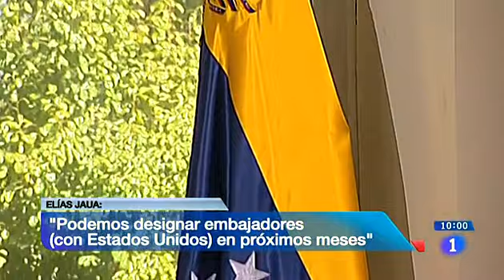17-06-13 Entrevista al canciller Elías Jaua en Los Desayunos de TVE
El ministro del Poder Popular para Relaciones Exteriores de Venezuela, Elías Jaua, aseguró en una entrevista concedida al programa Los desayunos de Televisión Española (TVE), emitida el lunes 17 de junio, que "el gran desafío de Venezuela es el desarrollo de una economía productiva para la satisfacción de las necesidades de nuestro pueblo, que tiene cada día más capacidad de consumo".